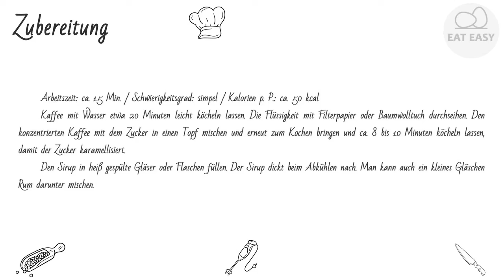Kaffeesirup TUE ES!